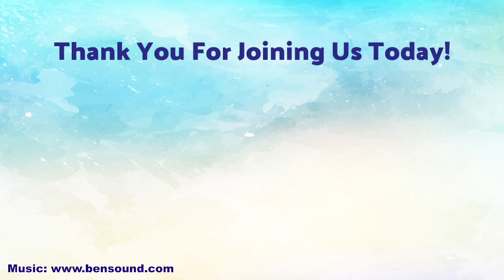December 12, 2021 This Little Light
It is the season of lights.  Around the world, in many different cultures and ways, we greet the darkness that settles on the northern hemisphere with celebrations that involve bringing in light.  Hanukkah, Christmas, Kwanzaa, Divali, and Yule or the Winter Solstice--all of these traditions invite us to bring light where there is darkness, joy where there might be sadness, and hope in times of fear.  Let's honor the light within by honoring all the different celebrations of light that abound this time of year.